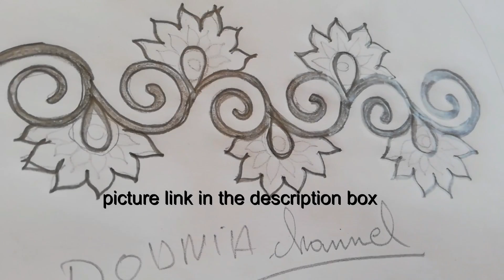Hand embroidery,Modern border line embroidery design.